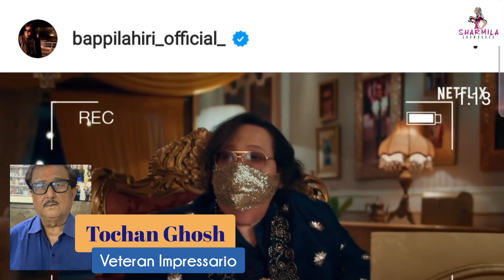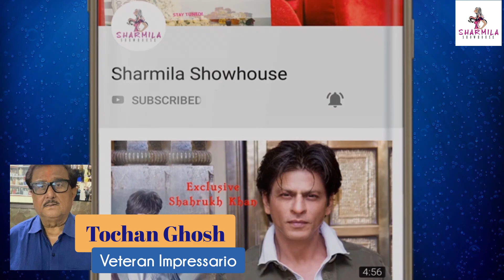'স্কটল্যান্ড' থেকে 'গুরুদক্ষিণা', বাপ্পি লাহিড়ীর চিরসঙ্গী তোচন ঘোষ | Bappi Lahiri | RIP